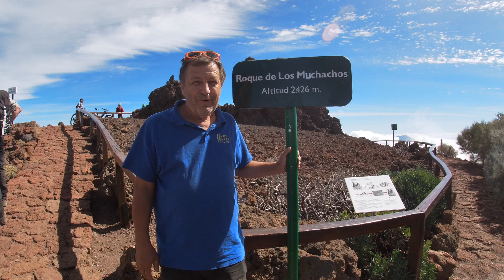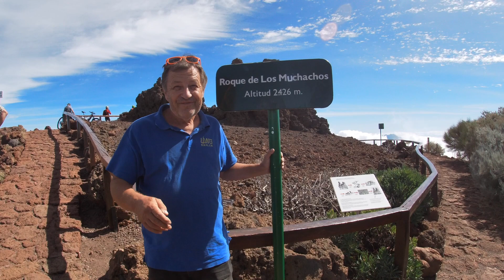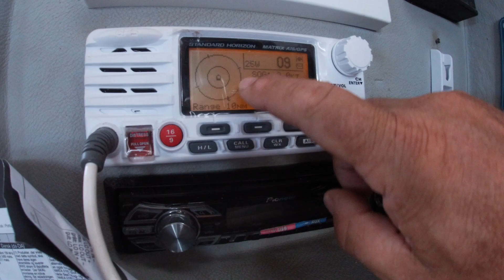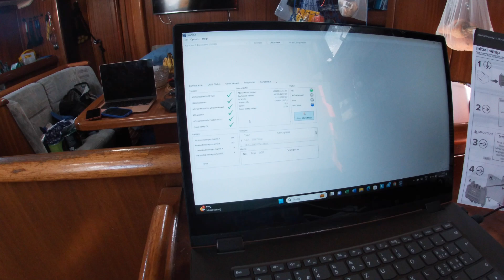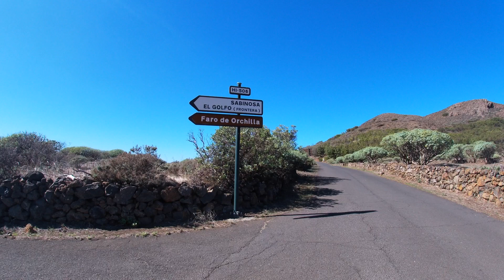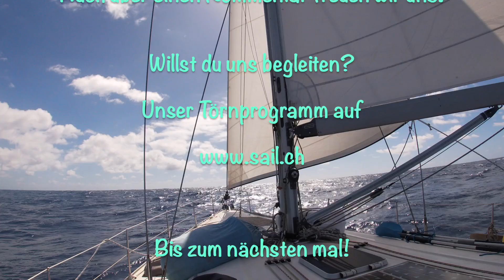Episode 30 Flüchtlinsboote in El Hierro, so weit das Auge reicht!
Mit der "SY Spirit of Jack Iron" segeln wir von Kroatien in die Karibik und weiter. In dieser Episode besuchen wir die Kanarischen Inseln La Palma und El Hierro, wo wir auf viele Flüchtlingsboote treffen. El Hiero hat 11´000 Einwohner und 12´ 000 Flüchtlinge. Uns haben diese Inseln am besten gefallen. Schaut selber.